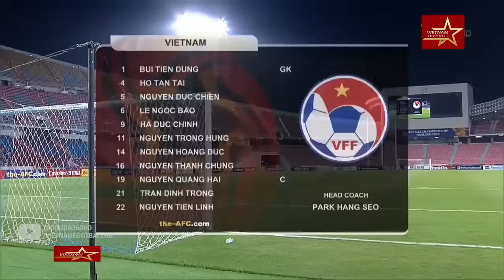🔴VIỆT NAM - TRIỀU TIÊN | GIAO HỮU QUỐC TẾ | ĐỐI THỦ DỰNG TÓC GÁY TRƯỚC TIẾN LINH